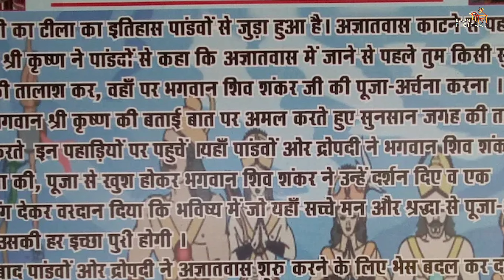गगन जी का टिल्ला, होशियारपुर